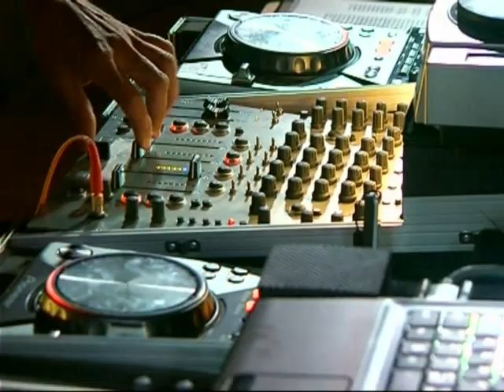Carlino DJ RioOttanta.